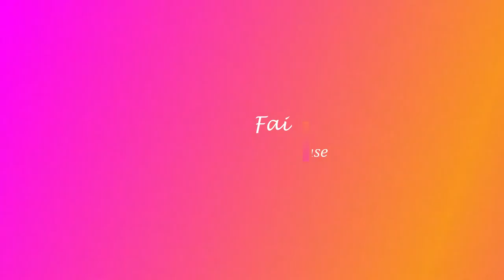Arthurian Mythology (Mythology Video Challenge)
If you are participating in this Mythology Challenge or any other 2019 Video challenge please comment with a link to your video!

Books
Evans-Wents, E.Y.  “Brythonic Divinities and the Brythonic Fairy-Faith,” The Fairy-Faith in Celtic Countries.  BiblioBazar, 2008, pp. 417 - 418.

Evans-Wents, E.Y.  “The Celtic Doctrine of Rebirth,” The Fairy-Faith in Celtic Countries.  BiblioBazar, 2008, pp. 349 – 363.

Web Pages
“Arthurian Passages from The History of the Kings of Britain.” The Camelot Project: A Robbins Library Digital Project, University of Rochester.

“Definition of Legend in English.” English Oxford Living Dictionaries, Oxford University Press.

“Definition of Myth in English.” English Oxford Living Dictionaries, Oxford University Press.

“Definition of Mythology in English.” English Oxford Living Dictionaries, Oxford University Press.

“Definition of Utopia in English.” English Oxford Living Dictionaries, Oxford University Press.

Howes, Hetta Elizabeth.  “The legends of King Arthur.” Discovering Literature: Medieval, British Library, 31 January 2018.

Murray, Eddie.  “Echoes of an Older God?” Web Blog Post. King Arthur in Scotland: Exploring Arthurian Scotland.  Word Press, 18 June 2013.  Web.  31 December 2018.

Odrowaz-Sypniewska, Margaret.  “Artois/ Artus---Arthur the Bear God.”  Web Blog Post.  Arthurian Knights.  Blogger.com, 09 April 2009.  Web.  31 December 2018.

Here are some other 2019 YouTube Pagan Mythology Challenge Videos!